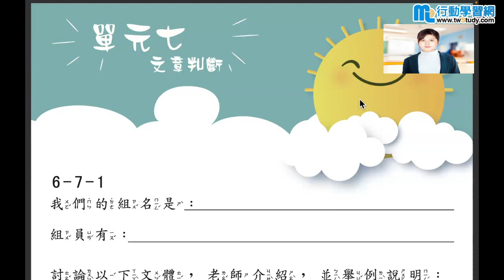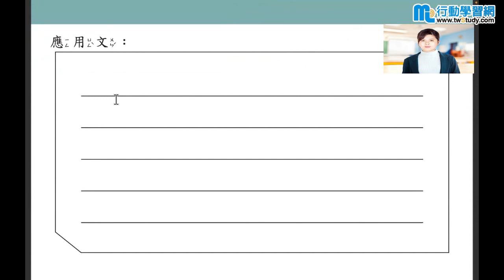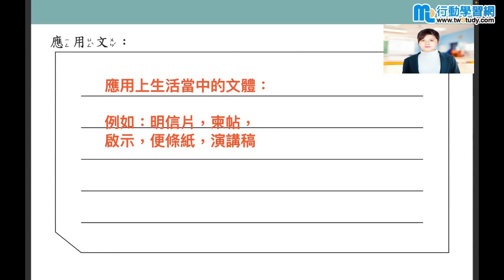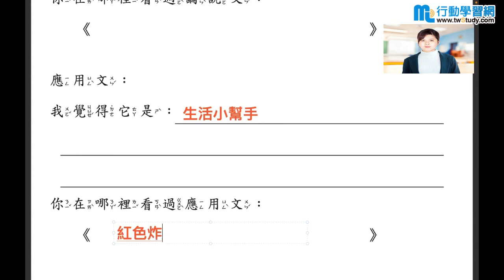國小作文(第六冊)│ 林靚老師 │《升學課程》【行動學習網】